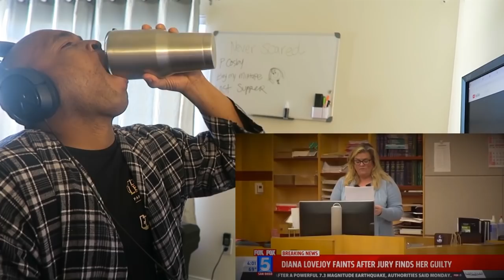5 Female Convicts FREAK-OUTS After Given A Life Sentence REACTION!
5 Female Convicts FREAK-OUTS After Given A Life Sentence REACTION!

original video -